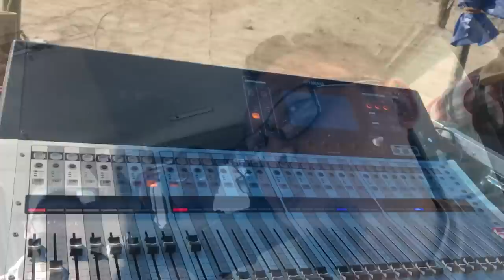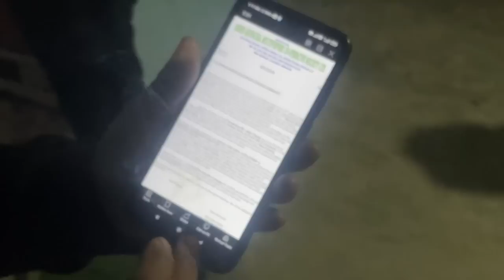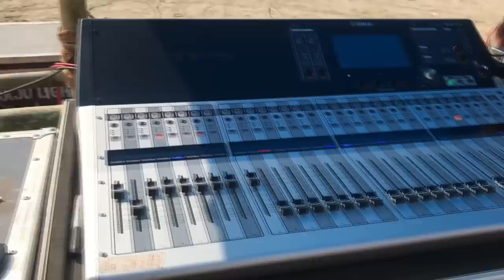Magdalene Tour Arunachal 2023 VLOG 1